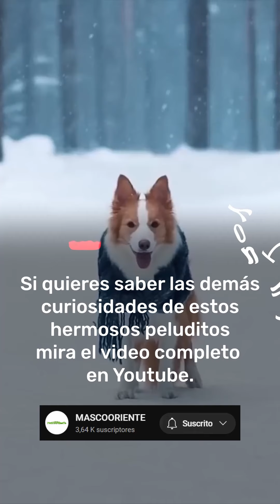Curiosidades de los Border Collie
MÁS QUE MASCOTAS SON FAMILIA